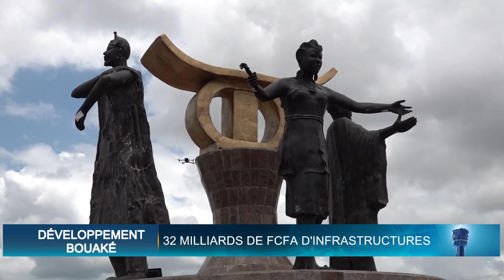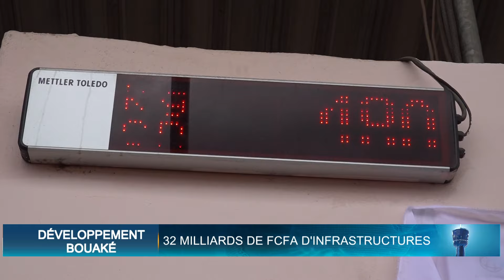Le Flash de 18 Heures de RTI1 du 17 septembre 2024 par Fatou Fofana Camara